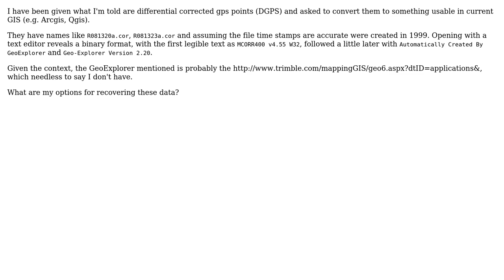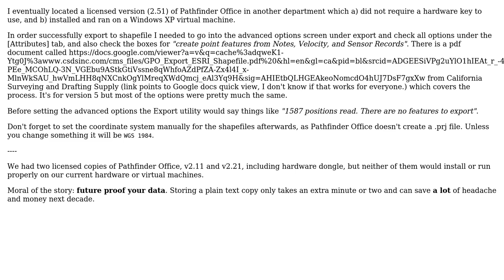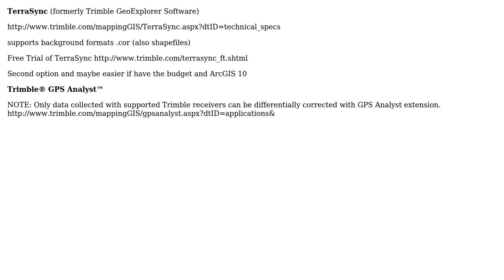GIS: Converting GeoExplorer gps data points (2 Solutions!!)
GIS: Converting GeoExplorer gps data points

With thanks & praise to God, and with thanks to the many people who have made this project possible! | Content (except music & images) licensed under CC BY-SA | Music | Images & others | With thanks to user matt wilkie user Mapperz and the Stack Exchange Network Trademarks are property of their respective owners. You are responsible for your own actions.